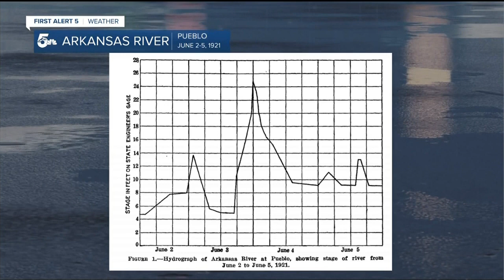How did the Pueblo Flood of 1921 happen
Meteorologist Alex O'Brien examines the events that led to the Pueblo Flood of 1921.